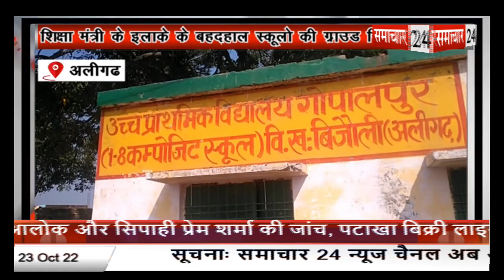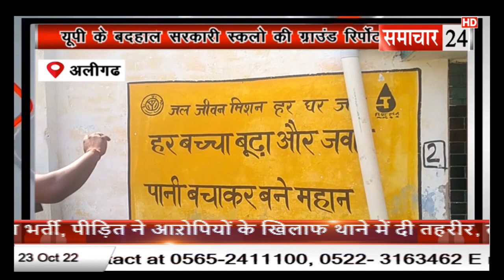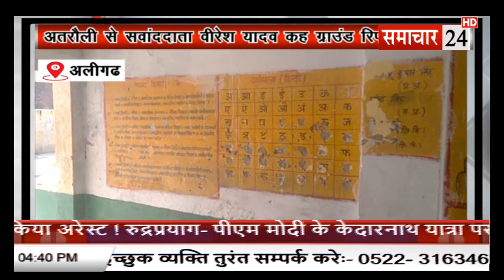UP के बेसिक शिक्षा मंत्री संदीप सिंह के इलाके के प्राइमरी स्कूल बदहाल, देखिये हमारी ग्राउंड रिपोर्ट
यूपी के बेसिक शिक्षा मंत्री संदीप सिंह के इलाके के प्राइमरी स्कूल बदहाल, देखिये हमारी ग्राउंड रिपोर्ट